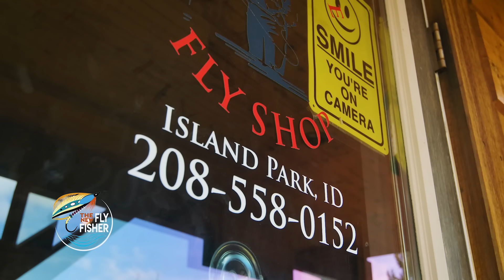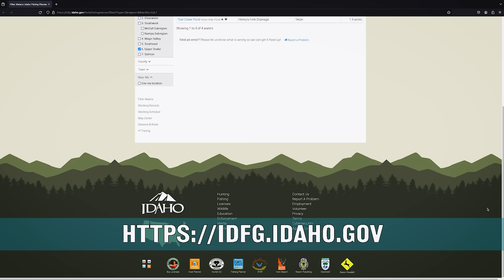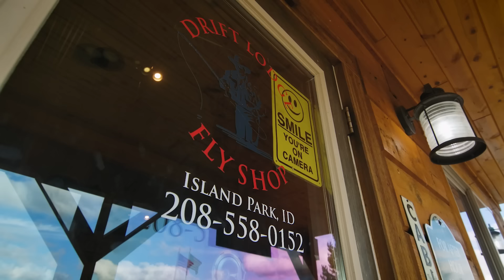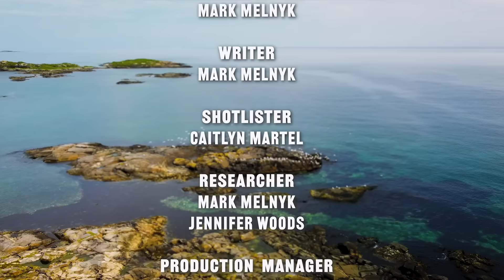Fly Fishing Family of Yellowstone Teton Territory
Mark Melnyk is in Yellowstone Teton Territory fishing with Family. The family from the Drift Lodge and Fly Shop. In this special episode, Mark is guided in Yellowstone National Park by Pat Shaw, a Veteran recently diagnosed with ALS, Lou Gehrig's disease. We get to see through the window of Pat's life living with this diagnosis. Pat has an incredible outlook on life.
Thanks to Pat Shaw, Jaime and Mike Wilson, the entire Drift Lodge Family as well as Kristi Baughman for allowing us to tell this story.